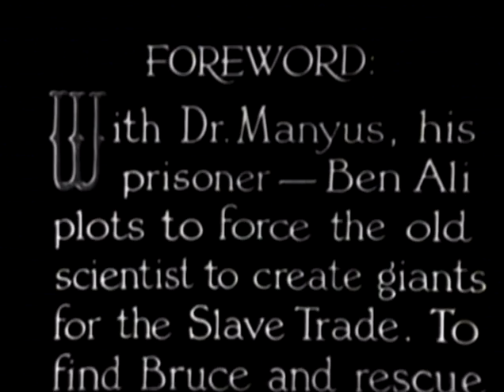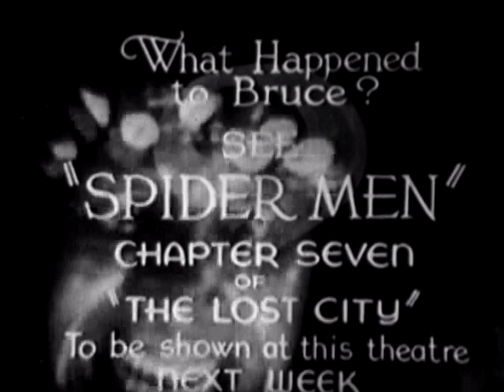The Lost City (1935) || E-6|| Tv-Series || Public Domain Movies